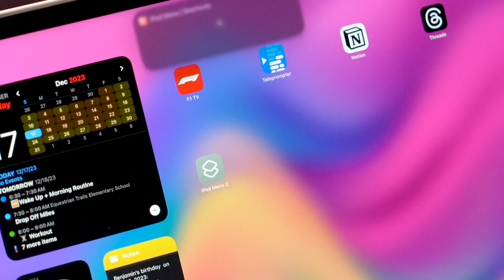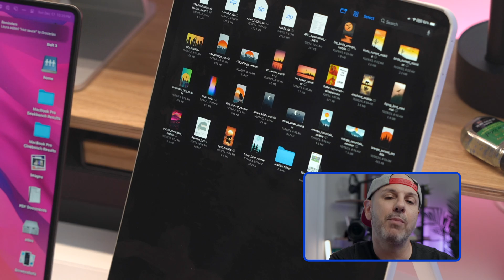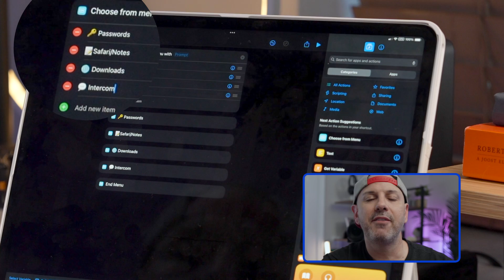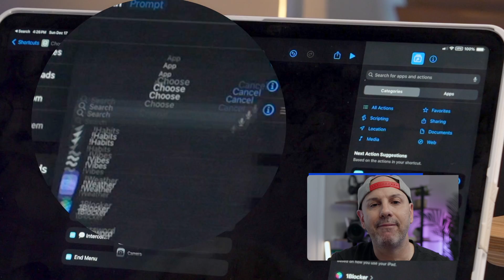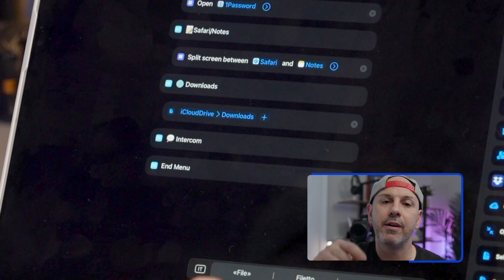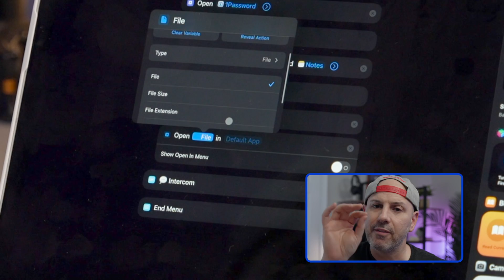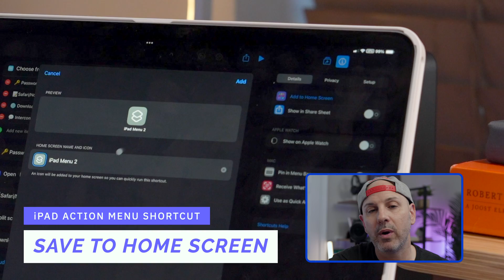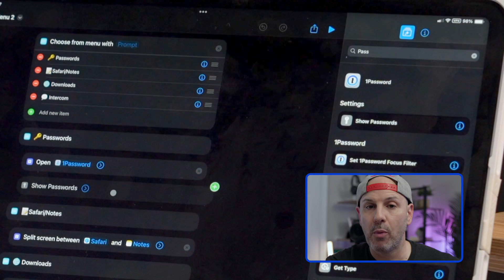How to Make a Super Fast iPad Shortcut Menu!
Learn how to create a custom action menu with the shortcuts app on any iPad running the latest iPadOS! This quick action provides easy access to various functions from your home or lock screen, improving ipad setup. Enhance your ipad tips and tricks by using keyboard shortcuts and apple shortcuts.

Get ready to explore new heights of efficiency and make the most out of your iPad with this easy-to-follow guide!

Basic iPad Menu Shortcut
Advanced iPad Menu Shortcut

Timestamps
00:00 - Start
00:45 - What is the Action Menu Shortcut
01:48 - How to Configure
02:22 - Building the Framework
03:11 - BUILDING THE ACTIONS
03:49 - Split Screen Two Apps
04:17 - Downloads
05:38 - Intercom
06:31 - Test Your Shortcuts
06:55 - Lock Screen Widget
07:23 - Apple Passwords